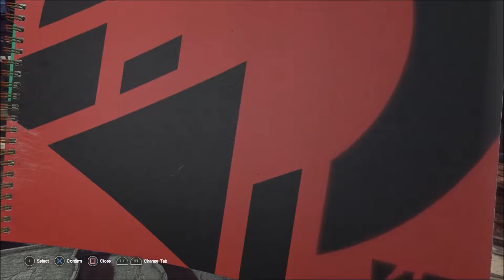Let It Die - Part 2 - Second Midboss Dropkicked. Dark Souls, Dungeon Crawler, Roguelike.